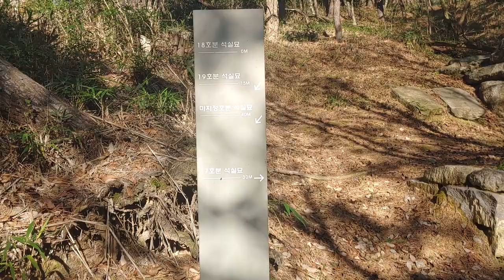고사부리성, 비류백제의 은선리고분군..野14